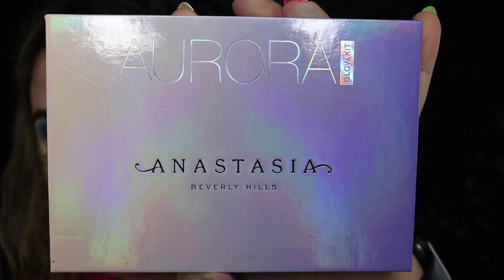Boxy Charm Tutorial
Boxy charm tutorial using products I've received from the monthly subscription box. This month I received Party Animal eye shadow palette by Laura Lee. Watch as I do a neon cut crease and parent my children.